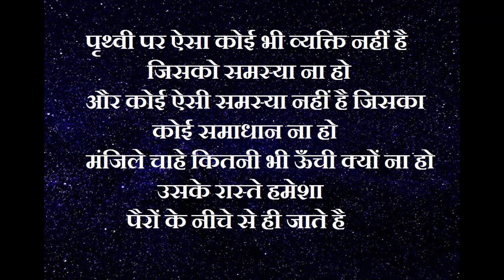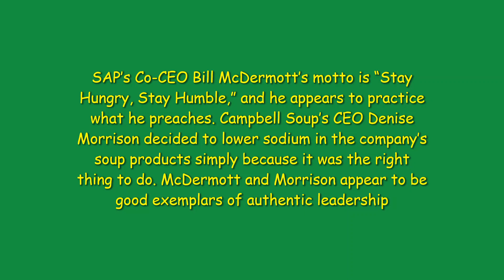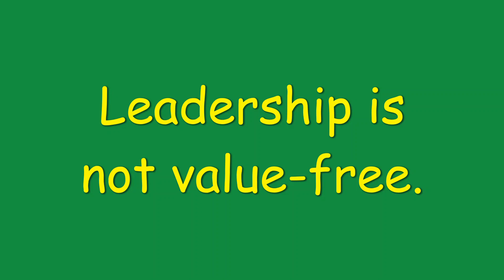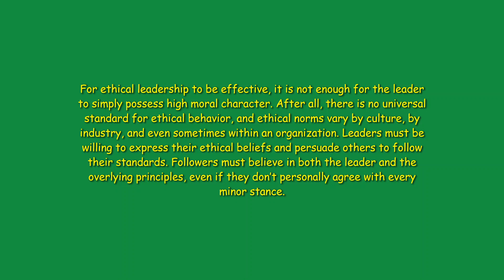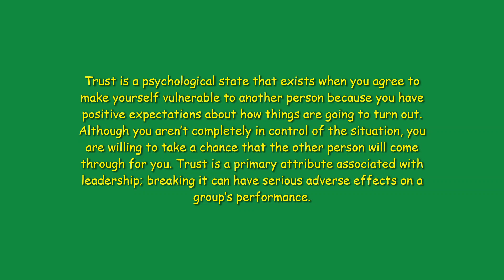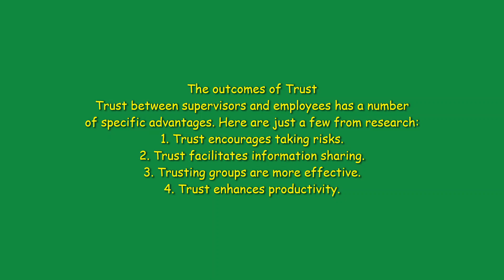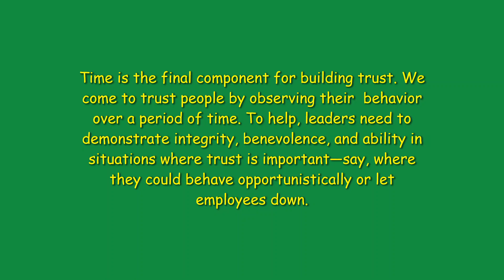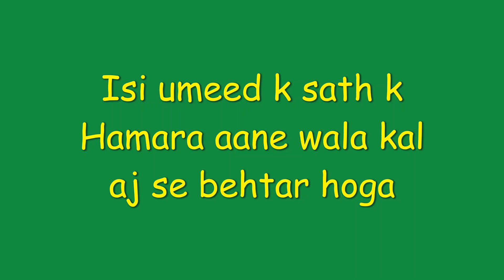Contemporary Issues in Authentic & Ethical Leadership | Dr. Amrinder Singh | BBA MBA | B.Com M.Com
Contact for online and offline classes for BA, BBA, B.Com, M.Com, MBA, NET, SET, TET, GK classes, projects reports for BBA, MBA, assignments, research projects help, written case studies for academic and non academic purpose.